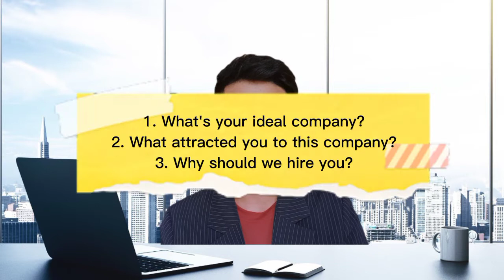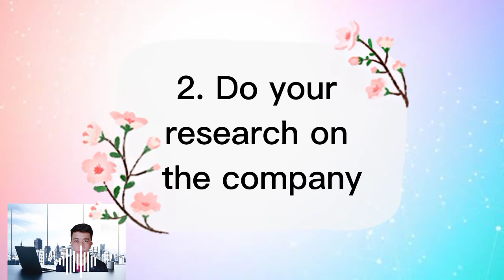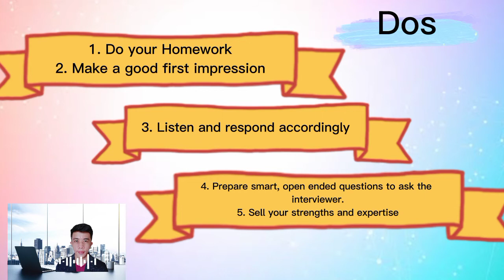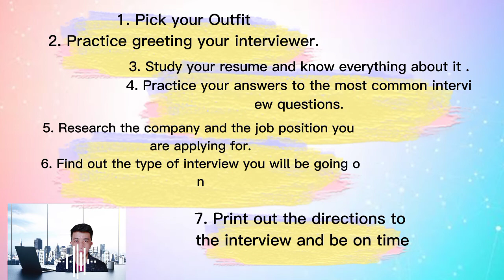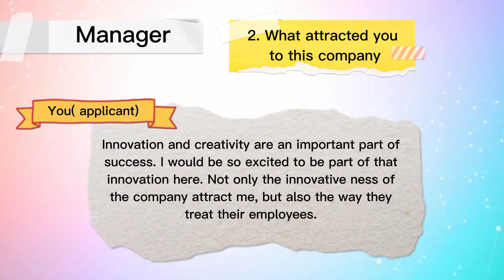How to ace a job interview